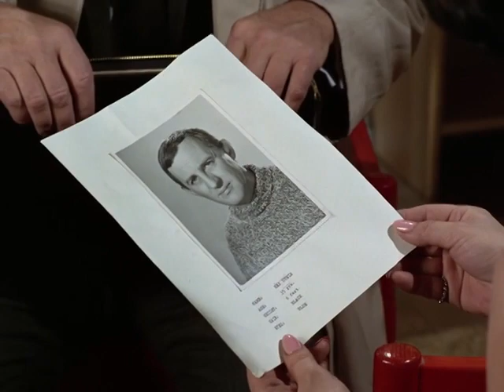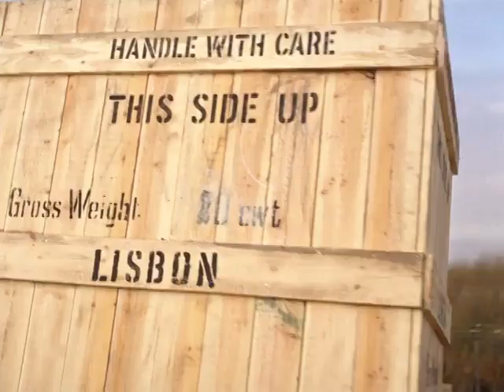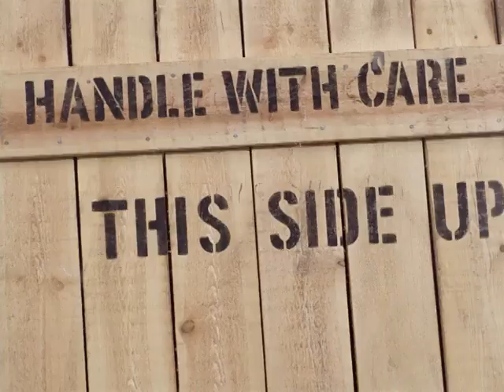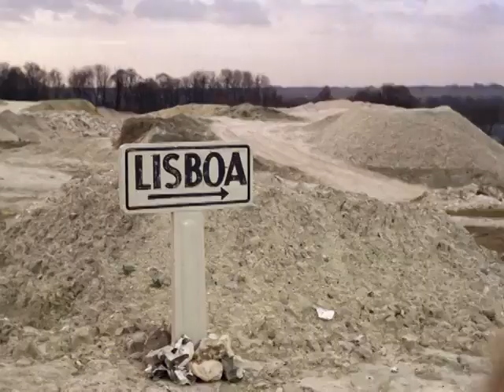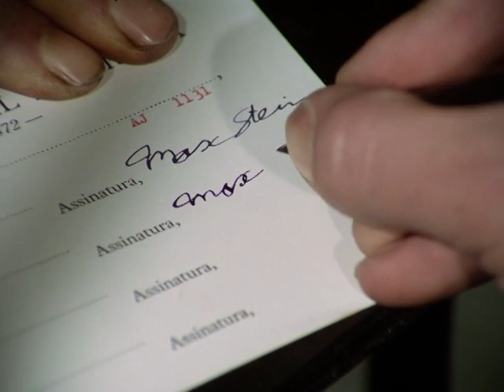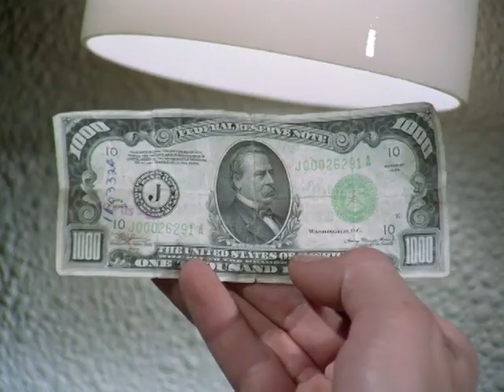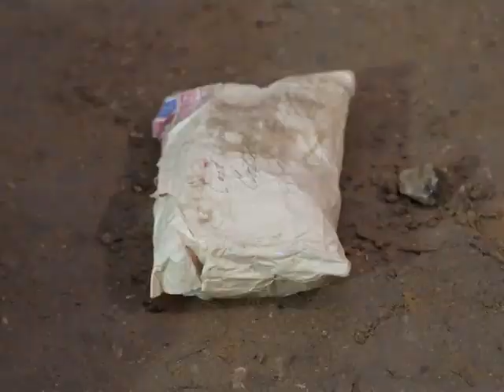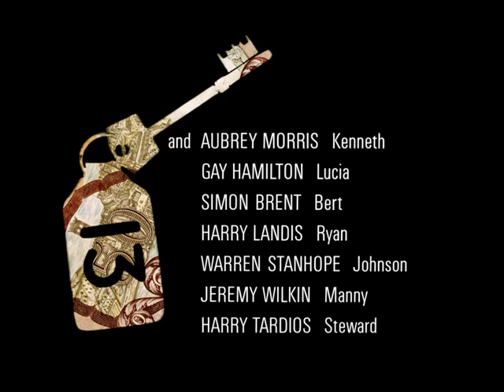man in a suitcase s01e05 remastered